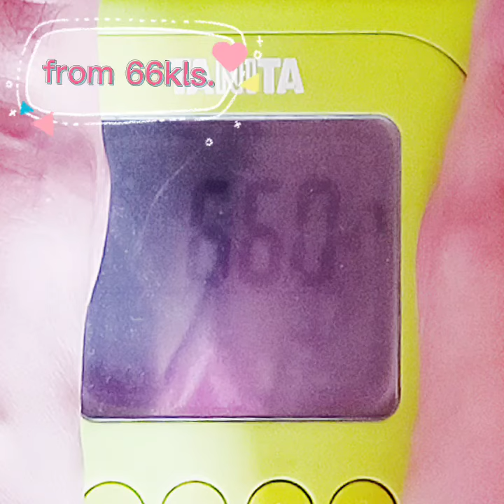paano magbawas ng timbang?in 3days nabawasan ng 1.5kls🥰🤗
cauli rice lang makakapagbawas ka na..